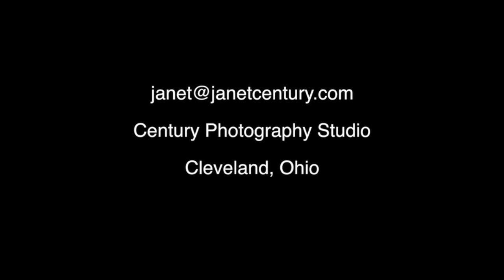Ari Lesser - Jonah In The Whale - Yom Kippur - 5774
Lyrics:
Yom Kippur
by Ari Lesser
8/28/13

It's Yom Kippur, and I need much more
Atonement than I could ever hope for
This song I send to you my friend
In case I offended lets make amends
Please forgive me if I wronged you
If you wronged me I forgive you too
And may G-d forgive all of Yisrael
Like He forgave Yonah in the whale

The word of HASHEM came one day
To Yonah ben Amittai to say
"Go to the great city of Nineveh
And call them out for their wicked ways"
But Yonah did not want to go, so he
Ignored THE LORD and just tried to flee
He found some sailors, paid them a fee
And journeyed with them out into the sea
But G-d sent a mighty wind, it blew
And threatened to break the ship in two
The crew was afraid, what should they do?
Yonah was the only one who knew
He said, "This storm is because of me
For away from G-d I tried to flee
Just pick me up throw me in the sea
And then HASHEM will let you be"
The sailors thought that was too hardcore
Instead they tried to row back to shore
But when the storm increased even more
They listened and threw Yonah overboard
And from the moment that he was released
The waters were calm and the wind just ceased
HASHEM let the sailors go in peace
While Yonah sunk to the deepest deeps
G-d sent a giant whale his way
It swallowed Yonah, and there he stayed
Inside the whale, for three full days
He turned his heart to HASHEM, he prayed
And since G-d hears the voice of man
He forgave Yonah and gave the command
For the whale to spit him out on dry land
And Yonah was back right where he began

Now the word of HASHEM came back that day
To Yonah, again saying, "Don't delay
And say to them what I tell you to say"
Yonah complied and went for a ride
To the great city which was so wide
A three day walk from side to side
He entered the center of town, and cried
He said, "Pay attention, for Nineveh
Will be wiped away, in forty days"
But the people heard what he had to say
They believed in G-d so they changed their ways
All over the city it became known
His word even reached the king on his throne
Who commanded that all of his people atone
Their transformation became full blown
They fasted and sat in ashes, lamented
From their deeds, G-d saw they'd repented
They stopped doing evil, so He relented
But Yonah was angry at G-d he vented
"I'm fed up, is this not why I fled?
When you should do harm to the wicked instead
You show them mercy, so now go ahead
And take my life, cause I'd rather be dead"
HASHEM decided He had to show
Yonah a lesson, for he did not know
So He commanded a plant to grow
It rose up above Yonah's head below
He felt relieved as he sat in its shade
And greatly rejoiced in the plant G-d made
But G-d sent a worm the very next day
To attack the plant and the plant decayed
The sun beat down on Yonah's head
Until his skin was burnt and red
He asked for his soul to die for he said
"With this kind of life I'm better off dead"
God said to Yonah, "I really can't
Believe that you're grieving about one plant
Which you did not work for in any way
Which sprouted and died in single a day
And as for me shall I not take pity
Upon Nineveh, this enormous city
With thousands of human beings who might
Not know their left hand from their right"